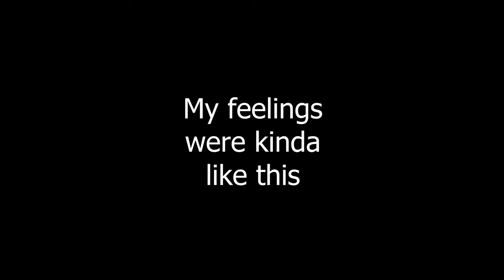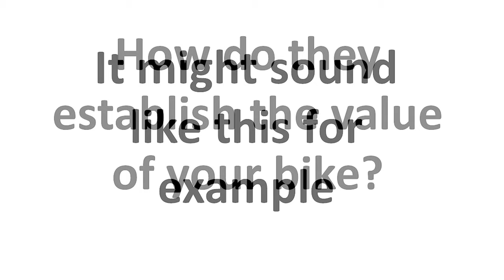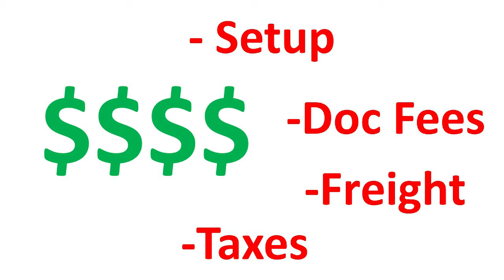What happens after your motorcycle gets stolen?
This is my tale of what happened after I got two motorcycles and a trailer stolen.